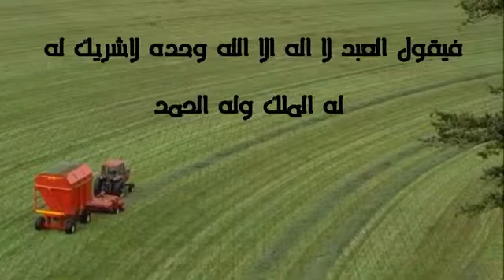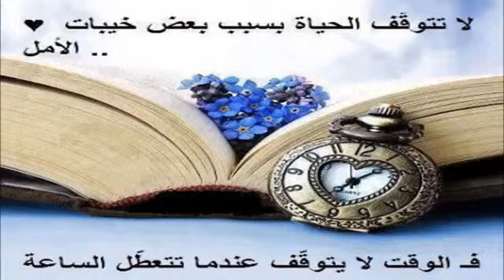اكثرو منها فإنها تنجيكم من عذاب النار وانا اولكم